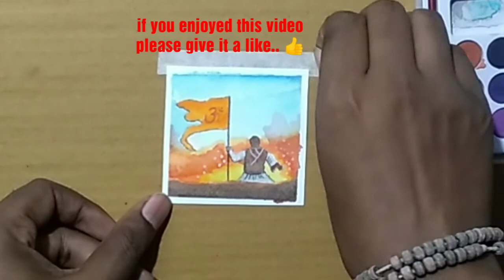Watercolour miniature painting of Tanhaji || Ajay Devgan